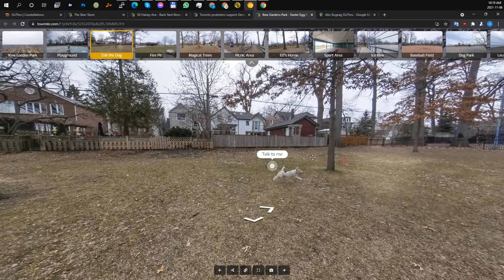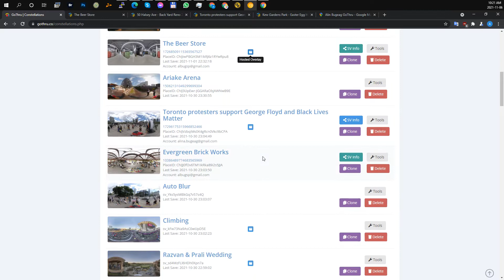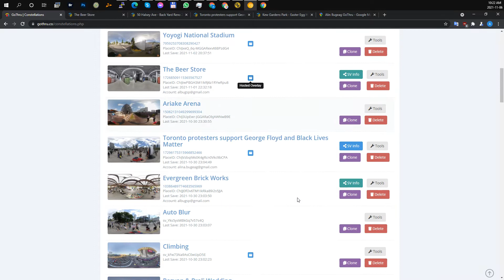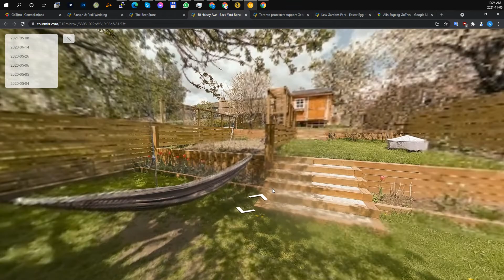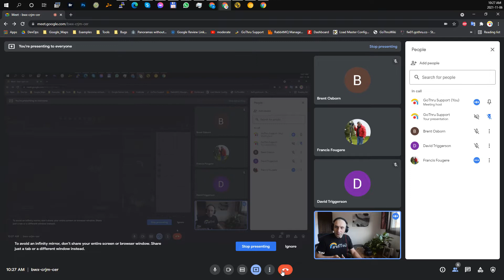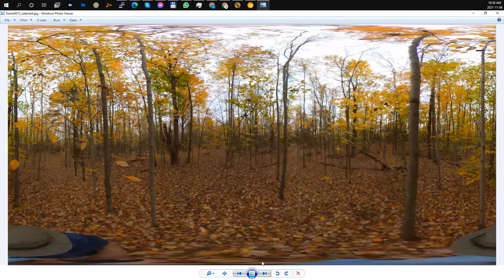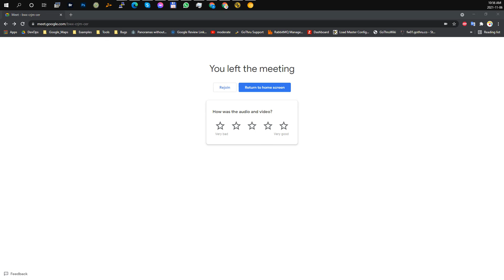Learn which 360 camera is better for capturing Virtual Tours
Get to know which 360 camera is best for creating a Virtual Tour as Alin Bugeag shares his insights & experience he has used over the years to create virtual tours. This will help photographers who are confused and have less knowledge on which 360 camera namely one-touch 360 camera or DSLR camera with lens would be suitable for building virtual tours.

Once the virtual tour is captured, data can be directly uploaded on GoThru to build the virtual tour navigation and publish to Google Streetview or create a professional virtual tour with hotspots, menu, maps and many more layers of information on the top of 360° virtual tour.

GoThru is an Google Streetiew Workflow Ready application helping 360° photographers around the world to publish virtual tours on google street view and google maps at an affordable monthly/yearly subscription.

Digital Marketing - Pixelar